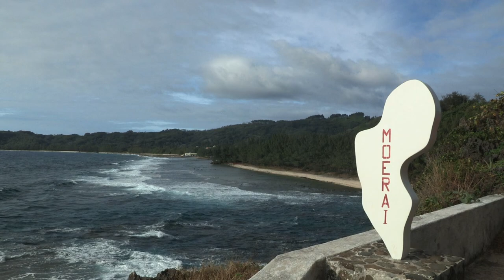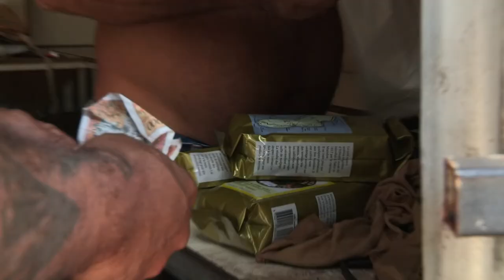Catamaran Fishing - Anglers Digest - Tahiti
We once again join the amazing crew of the 93 custom catamaran sport fisher, the Ultimate Lady, but this time in the gorgeous Austral Islands of Tahiti. .